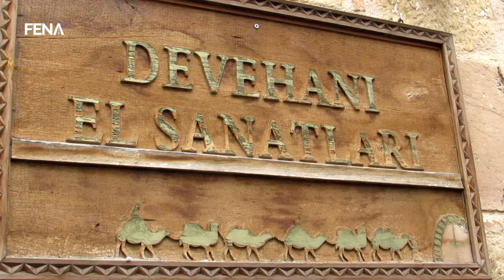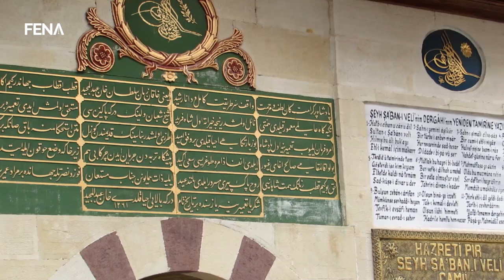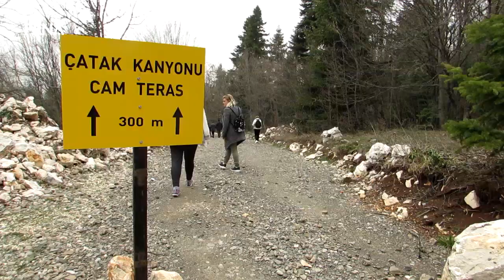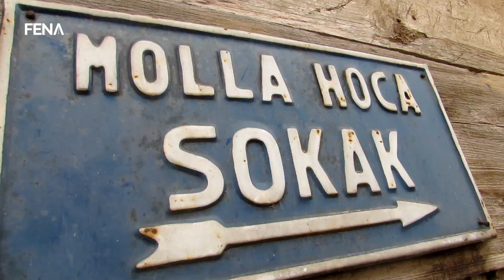Turska provincija Kastamonu ljepotom očarava sve više turista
SARAJEVO, 31. marta (FENA) - Staklena terasa iznad Çatak kanjona dubokog nekoliko stotina metara, viseći most iznad Horma kanjona, za posjetioce otvorena fabrika za proizvodnju ćeten halve i litografska radionica samo su neke od lokacija koje se mogu posjetiti u turskoj provinciji Kastamonu koja je proglašena mjestom kulture turskog svijeta za 2018. godinu.